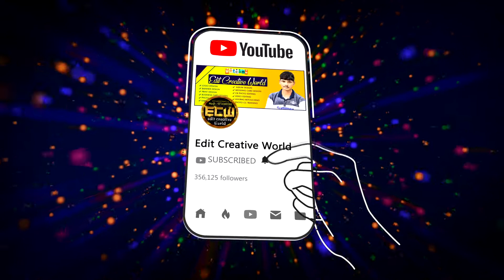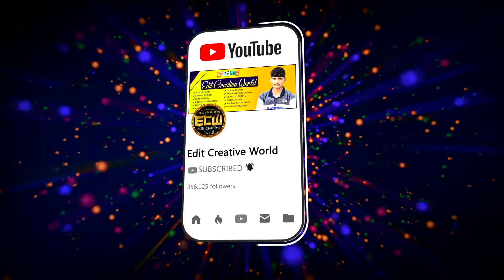Edius 7 | 8 | 9 New Body Project || Aguner Poroshmoni | Edit Creative World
Download Link -
Price ₹  200
Size : 515 MB Download Size

SONG PROJECT
HIGHLIGHTS PROJECT
TITLE PROJECT
INIVITATION PROJECT
PREWEDDING PROJECT
LOGO
WEDDING INTRO
3D FX
VIDHI FX
ONLINE SONG
CINEMATIC WEDDING PROJECT

MANAS PATRA
West Bengal